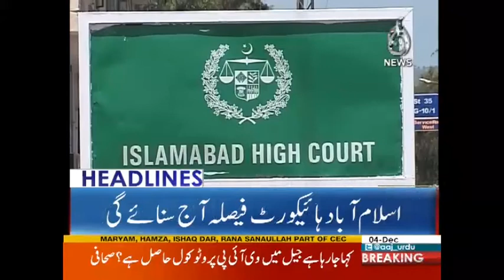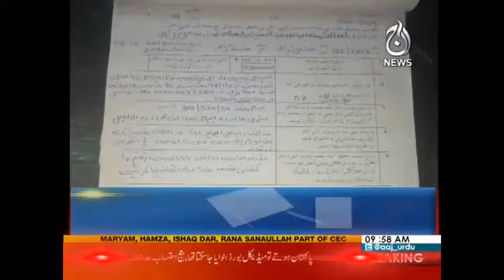News Headlines 10 AM - 4 December 2017 - Aaj News